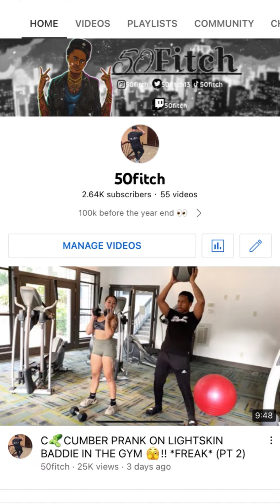That one dude that never come outside but know everything 😂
YouTube gaming channel:
GamingWithRichieRich